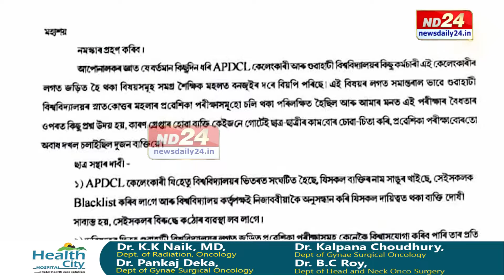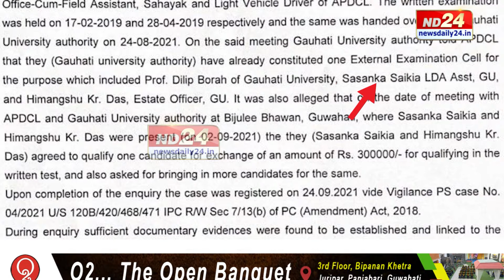APDCL পৰীক্ষা কেলেংকাৰী অভিযানত দীপাংকৰ দিহিঙীয়াক লগত লৈ বিজুলী ভৱনত পুনৰ CM ভিজিলেন্সৰ অভিযান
APDCL পৰীক্ষা কেলেংকাৰীক লৈ অব্যাহত আছে মুখ্যমন্ত্ৰীৰ বিশেষ নিৰীক্ষণ কোষৰ অভিযান। মঙলবাৰেও অভিযুক্ত দীপাংকৰ দিহিঙীয়াক লগত লৈ CM ভিজিলেন্সে চলায় অভিযান। ইফালে এই কেলেংকাৰীৰ তথ্য উন্মোচন হোৱাৰ পাছতে বিতৰ্কৰ মাজত সোমাই পৰিছে গুৱাহাটী বিশ্ববিদ্যালয়।